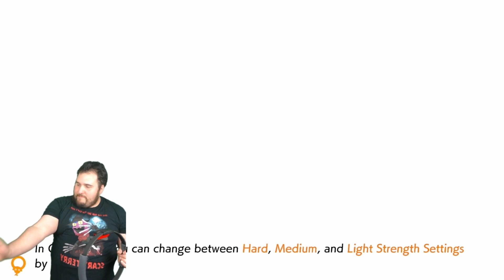I broke a record on ring fit Adventure Live 🔴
I am having so much fun with this game. It’s helping me lose so much weight & inches. It is also very addicting.

Intro & outro music are by Neffex